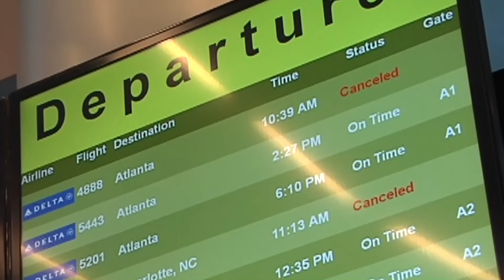Snow and ice strands airline passengers in Myrtle Beach